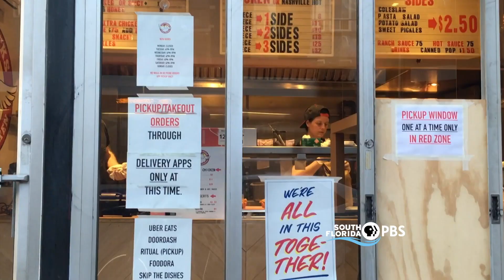A Message From South Florida PBS President & CEO, Dolores Sukhdeo